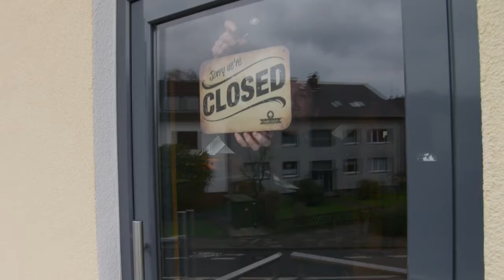GAMBLE GUITARS Guitars Handmade in Germany, ein kleines Porträt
Ein kleiner Film wie es dazu kam Gitarren zu bauen. ,

Schon lange vor 2008 (da kamen die ersten wirkliche Gedanken zu Gamble Guitars) war der Traum da, mal Gitarren zu bauen. Rockmusik, Gitarren, Holz, die Atmosphäre auf Rockkonzerten, die Liebe zum Punk, zur Rockmusik und die tollen Menschen in dieser Szene haben mich schon immer gereizt. Seid meiner Kindheit liebe ich es Vinyl aufzulegen, das kratzen der Nadel zu hören und dann "die Gitarren". dieser Sound, das Gefühl, die Schönheit des Instruments. Das alles hat mich schon ganz früh süchtig gemacht. Die Liebe zur GItarre wurde mit den Jahren immer größer, irgendwann kam dann der Entschluss sie zu bauen (zum Rockstar hat es nicht gereicht ;-)) von Anfang an war das Ziel "Zocker Gitarren" zu bauen (Gamble Guitars)

Die Vorliebe zu Vintagegitarren spiegelt sich bis heute im Design der Gamble Gitarren. Sowohl Finish als auch Formgebungen orientieren sich an alten Klassikern, allerdings mit sehr vielen eigenständigen Stilelementen.

Viel Spaß beim stöbern auf

See you and Rock on,
Sascha

Customguitars, Rock´n Roll, Guitarporn, Gitarrenmanufaktur, Gitarrenbau, Gitarrenladen, Gitarrenbauer Ratingen,